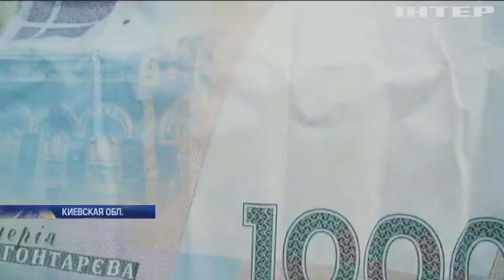Дом Валерии Гонтаревой расписали ругательствами